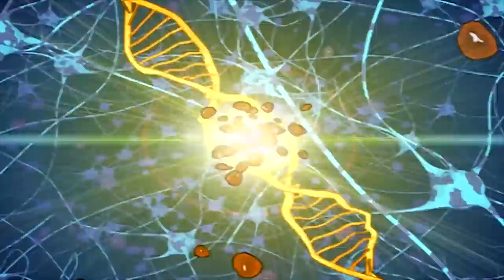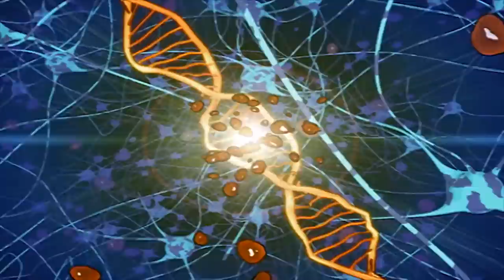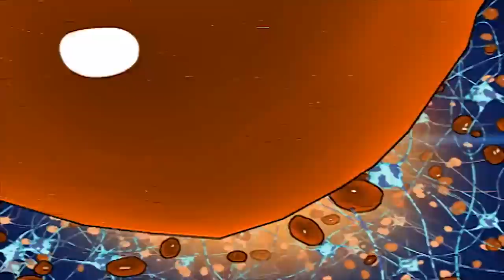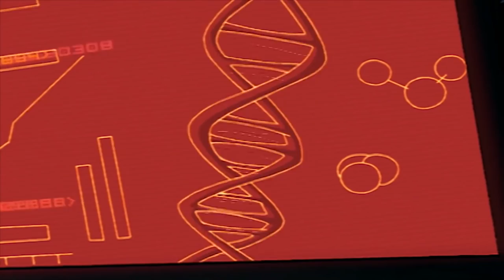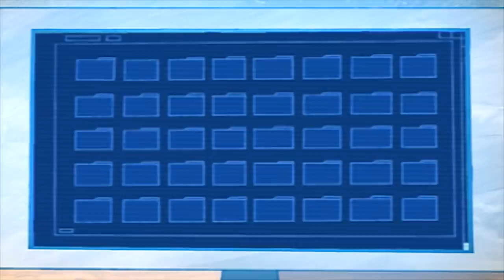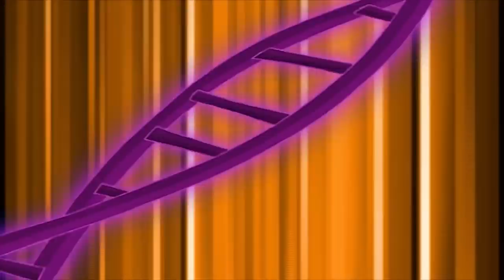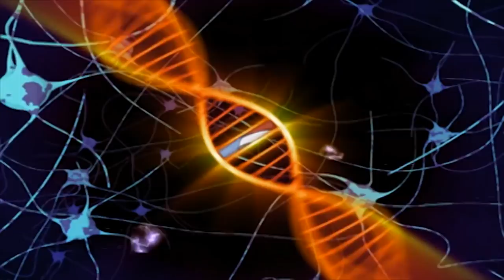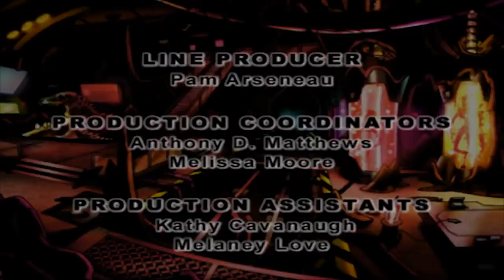Dino Squad | NEW 3 HOUR COMPILATION | Full Episodes | Videos For Kids | Dinosaur Cartoon | HD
Dino Squad | NEW 3 HOUR COMPILATION | Full Episodes | Cartoons for kids | Dinosaur Cartoon | HD